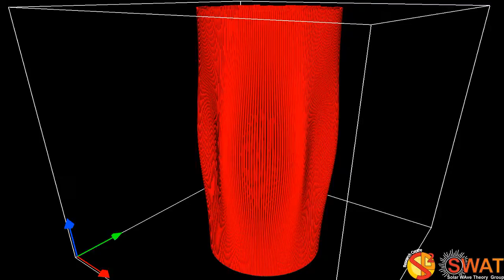Magnetic Flux Tube - Fluting Mode 5 - Fast Branch 1 - Full Cylinder